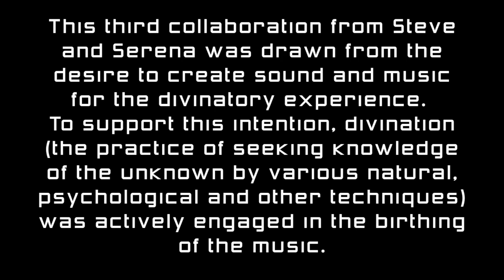Steve Roach & Serena Gabriel - Temple of the Melting Dawn - Available 4/2/21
This third collaboration from Steve and Serena was drawn from the desire to create sound and music for the divinatory experience.
To support this intention, divination (the practice of seeking knowledge of the unknown by various natural, psychological and other techniques) was actively engaged in the birthing of the music.

In the process of creating the Temple of the Melting Dawn, a bridge and unique access point to a powerfully lucid and creative space was discovered. Through this experience, this enchanting set of seven sonic offerings manifested.

The divinatory tools for this project, musical instruments of ancient and modern origin, seamlessly blend to invite the listener into a time suspended place where connection to a deep sense of one’s inner wisdom is enhanced. The sound of the lyre, flute, kalimba, harmonium and stone metate magically merge with a gathering of synthesizers and inventive recording techniques. The result of this sonic alchemy reveals an ever changing unfoldment of perception upon each listen.